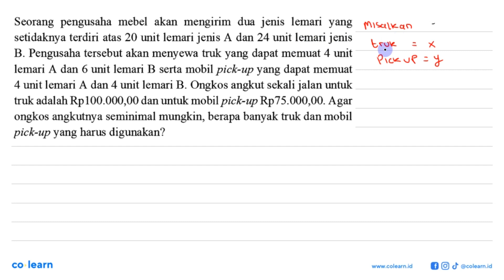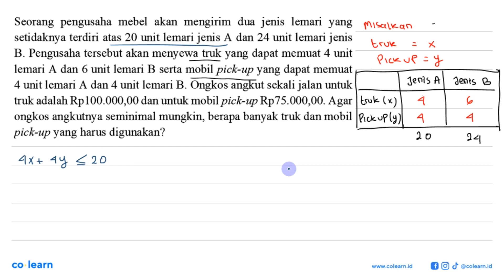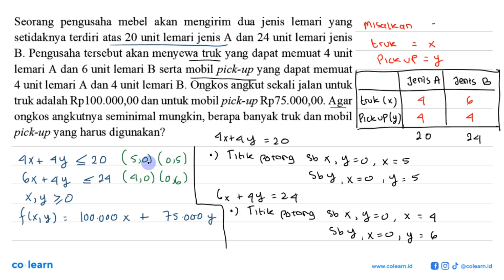Seorang pengusaha mebel akan mengirim dua jenis lemari yang setidaknya terdiri atas 20 unit lemar...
Seorang pengusaha mebel akan mengirim dua jenis lemari yang setidaknya terdiri atas 20 unit lemari jenis A dan 24 unit lemari jenis B. Pengusaha tersebut akan menyewa truk yang dapat memuat 4 unit lemari A dan 6 unit lemari B serta mobil pick-up yang dapat memuat 4 unit lemari A dan 4 unit lemari B. Ongkos angkut sekali jalan untuk truk adalah Rp100.000,00 dan untuk mobil pick-up Rp75.000,00. Agar ongkos angkutnya seminimal mungkin, berapa banyak truk dan mobil pick-up yang harus digunakan?

Topik atau Materi: Nilai Maksimum dan Nilai Minimum - Program Linear - ALJABAR - Matematika Kelas 11 SMA -

00:00 : Bedah Soal
01:00 : Konsep, rumus dan pengertian Nilai Maksimum dan Nilai Minimum
01:18 : Langkah penyelesaian soal
07:54 : Jawaban akhir
08:24 : Penutup